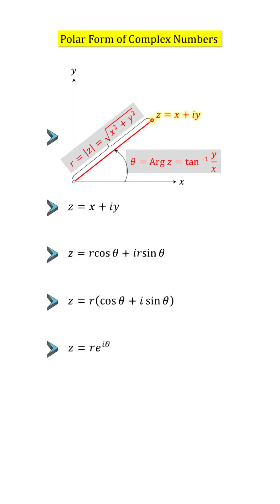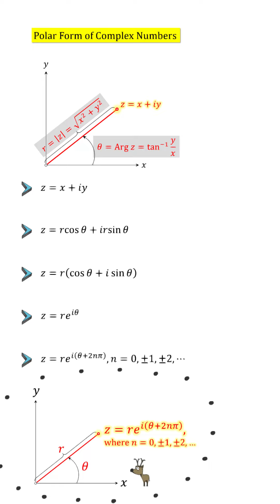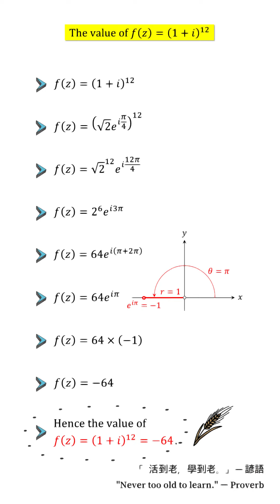【詳細解題動畫】提要306：試求 (1+i)¹² 的值｜授課老師：中華大學土木系呂志宗特聘教授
🔴[Detailed Problem-solving Animation] Summary 306: Find the value of (1+i)¹².▕ Instructor: John C.-C. Lu, Distinguished Professor, Department of Civil Engineering, Chung Hua University, Taiwan

🔴本題是 [2023年公務人員高等考試三級考試試題]，今以動畫講解之，請參閱，謝謝！
★ Exam Questions for the 2023 Civil Service Senior Examination, Level 3.  Please take the time to browse it.  Thank you!

★ ① 第1種解法：根據複數之極坐標表示法 z = r exp(iθ)，其中 r 為複數 z 之大小(Magnitude)，θ 為複數 z 之幅角(Argument)。
The 1st problem-solving method:  According to the polar form of a complex number, z = r exp(iθ), where r is the magnitude of the complex number z, and θ is the argument of the complex number z.